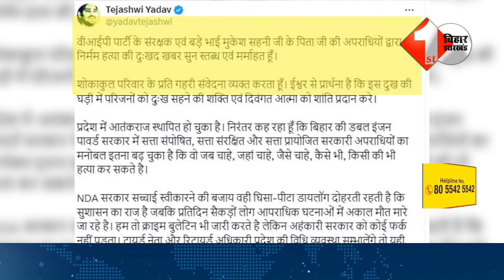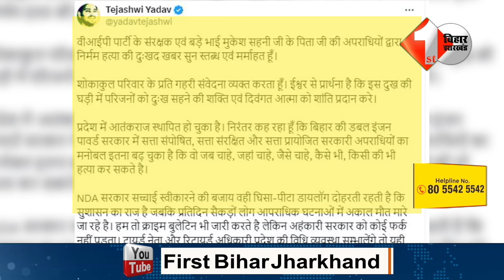Tejasvi Yadav ने कहा Retire नेता और officer प्रदेश की विधि व्यवस्था सम्भालेंगे तो यही हश्र होगा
Other Trending Videos:

1.Bihar के इन तीन विधायकों ने दिया इस्तीफा, अब यहाँ होगे Byelection, Nitish ने कर दिया बंटवारा

2.मंत्री Dilip Jaiswal ने खोल दी Nitish के अधिकारी की पोल, कहा मेरे विभाग में खूब हो रहा भ्रष्टा चार

3.Ambani Wedding में Lalu परिवार के शामिल होने पर BJP ने उठाये सवाल तो Rohini ने दिया करारा जवाब